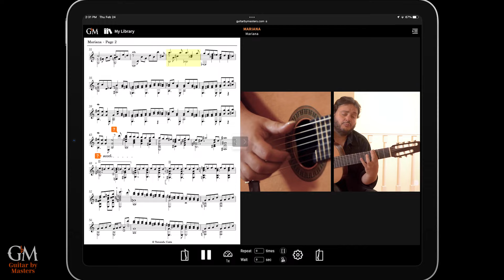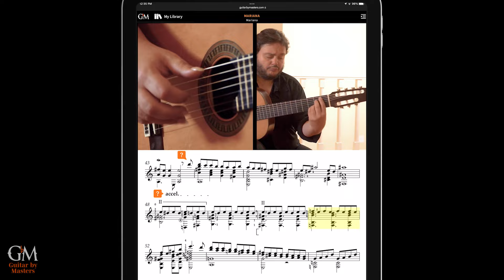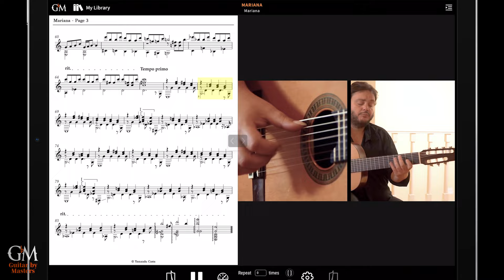Yamandu Costa performs Mariana | Guitar by Masters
"Mariana" is one of the first compositions Yamandu Costa wrote for the 7-string guitar. Yamandu is known for his astonishing virtuosic technique and blistering speed, but in this calm and elegant piece he also demonstrates his talents for writing melodious, deeply expressive music. Yamandu also provides valuable tips and comments about the background of this composition and how to perform it skillfully. If you have not played a 7-string guitar before, this piece may give you enough reason to invest in one!